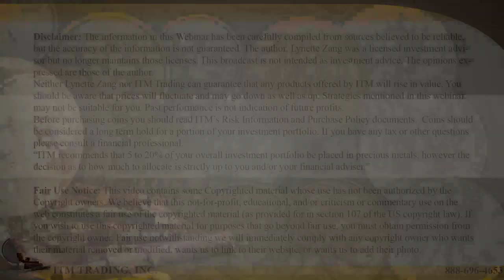NEGATIVE RATES, GOLD IRA, INFLATION… Q&A with Lynette Zang and Eric Griffin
Question 1. Jason S: If and when US rates go negative, can you explain how those negative bond rates will translate into the rates impacting everyday retail banking products and instruments?

Question 2. Scuba Duba: I’m in the MF industry. Almost every wholesaler says “everything is fine!” What is the #1 thing i can put in front of them that they can’t explain away?

Question 3. Chase A: When buying physical gold for a precious metals IRA, do you see this as the same as “holding” a physical asset as if it were in my possession? Trying to avoid the tax penalty.

Question 4. Michael B: why does increasing the money supply (printing more money) causes inflation?

Question 5. Mark T: during a reset, wouldn’t that lead to such social unrest that the market system as we know it would collapse in which case, does it matter if you have gold or not because there are bigger things to worry about at that point?

THEN WHAT?